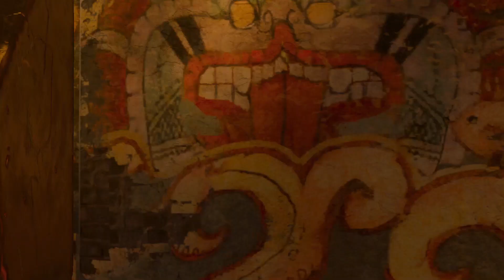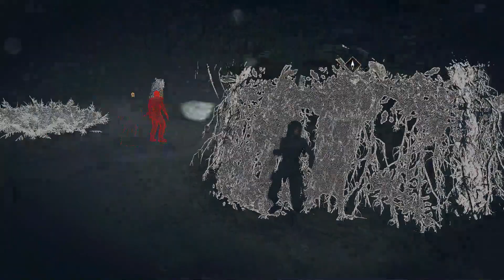Shadow of the Tomb Raider: Traditional Chinese Dub with English Sub - Part 3